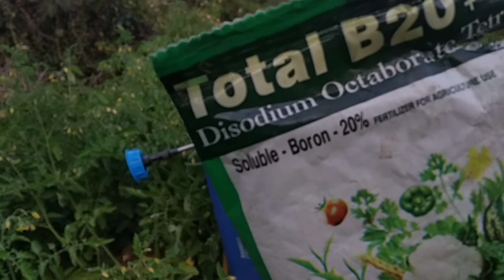Tomato cultivation / Tomato chas/টমেটো চাষের পরিচর্যা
This channel of mine talks about mother earth people and agrarian people.

Any kind of farming is given in this video so my appeal to all farmer friends to my channel